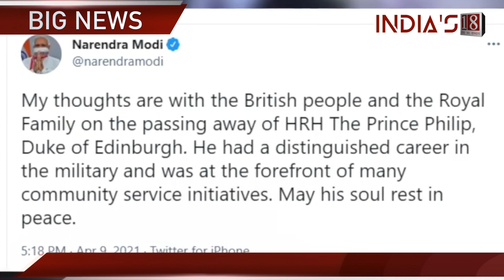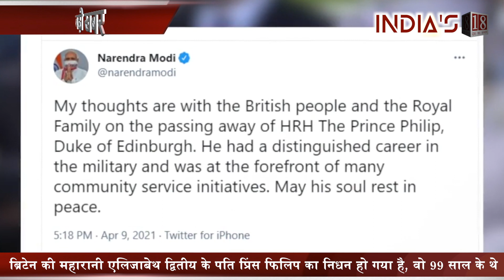Prince Philip, husband of Britain's Queen Elizabeth II, dies at 99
Prince Philip, husband of Queen Elizabeth II of Britain, has passed away, he was 99 years old. The Roy Family has given information about this sad news by tweeting, The Roy Family said in a statement that it is to be informed with deep sorrow that the Queen's husband Prince Philip - Duke of Edinburgh Prince Philip has passed away. He breathed his last at Windsor Castle this morning. Prince Philip was recently admitted to the hospital from where he returned home after undergoing treatment for a heart infection.

ब्रिटेन की महारानी एलिजाबेथ द्वितीय के पति प्रिंस फिलिप का निधन हो गया है, वो 99 साल के थे. द रॉय फैमली ने ट्वीट कर इस दुखद खबर की जानकारी दी है, द रॉय फैमली ने बयान में कहा कि गहरे दुख के साथ सूचित करना पड़ रहा है कि महारानी के पति प्रिंस फिलिप- ड्यूक ऑफ एडिनबर्ग प्रिंस फिलिप का निधन हो गया है. उन्होंने आज सुबह विंडसर कैसल में अंतिम श्वांस ली.प्रिंस फिलिप को हाल ही में अस्‍पताल में भर्ती कराया गया था जहां से हार्ट इनफेक्‍शन का इलाज कराने के बाद वे घर लौटे थे.

Category
News & Politics